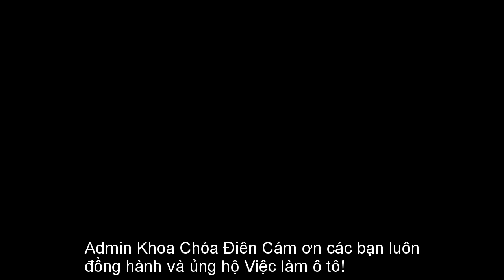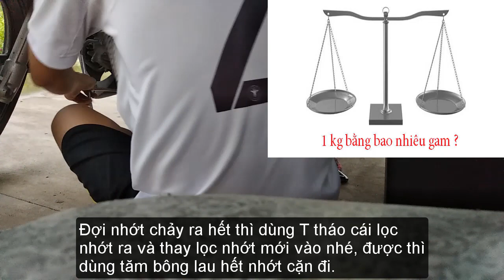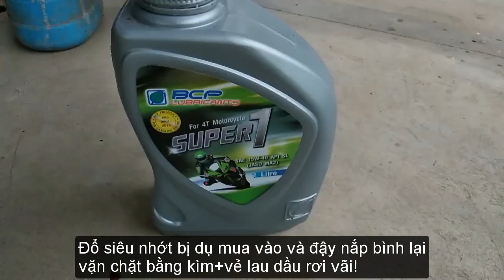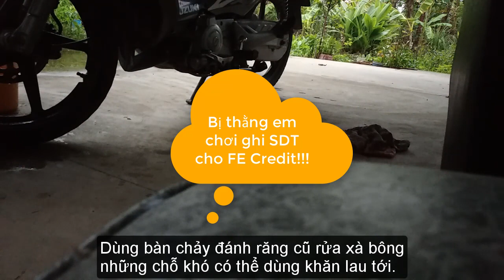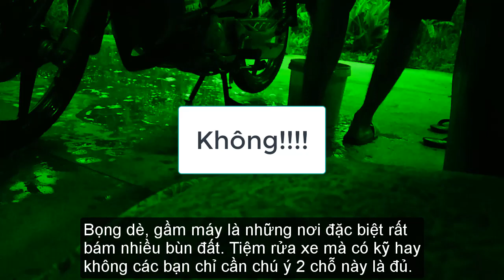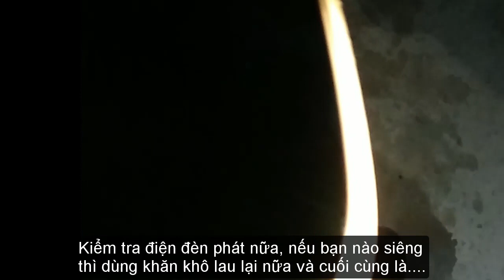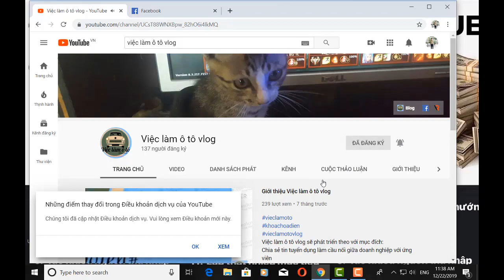Vlog 46: Vì sao Việc làm ô tô không tạo DATABASE THÔNG TIN ỨNG VIÊN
Vlog 46: Vì sao Việc làm ô tô không tạo dữ liệu thông tin ứng viên.
Cuối tuần trước mình có đề cập mấy câu hỏi sau:
1. Tại sao Admin không tạo ra database thông tin cá nhân của các ứng viên rồi share lại cho nhà tuyển dụng khi họ nhờ tìm người?
2.Tại sao mình hạn chế đăng bài hỗ trợ thông tin cá nhân của anh em lên để nhờ tìm việc?
3.Tại sao mình cố gắng chỉ các anh em tự thân vận động tìm việc mà không giới thiệu bất kỳ ai? Tại sao mình cứ tâm quyết câu " Cho cần câu không cho con cá"?
- Sau đây là video giải đáp các thắc mắc trên của các bạn để các bạn hiểu thông tin nào nên đưa lên và thông tin nào thì không.
- Cuối tuần về nhà nên mình rảnh tay nên tự tay thay nhớt, lọc nhớt, rửa xe cho con Suzuki X-bike cùi để tiết kiệm bậy 50 ngìn tiền công nên quay chèn video vào cho đỡ nhàm chán nhé các bạn.
- Đôi điều chia sẻ, cảm ơn các bạn đã theo dõi page và kênh của mình.